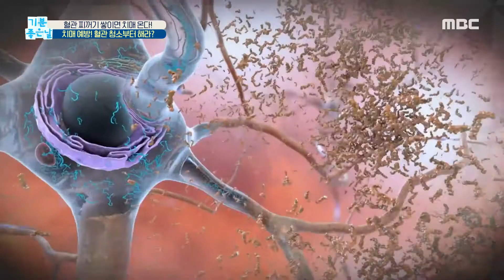[기분 좋은 날] 가장 흔한 뇌 질환, 알츠하이머성 치매 원인은?, MBC 210818 방송